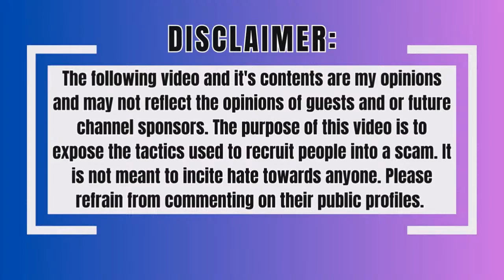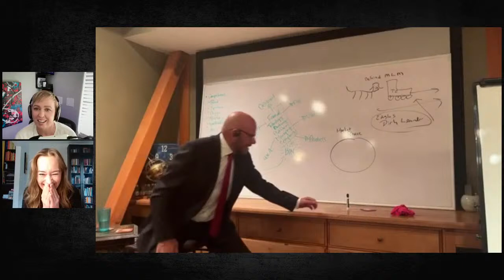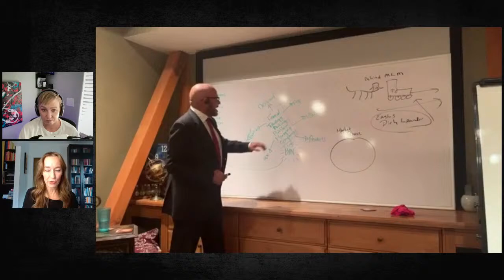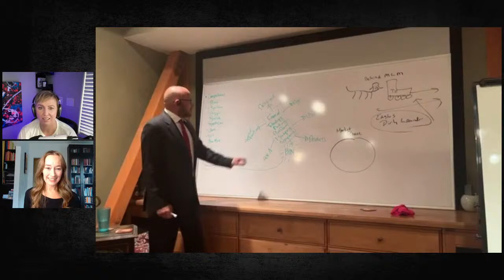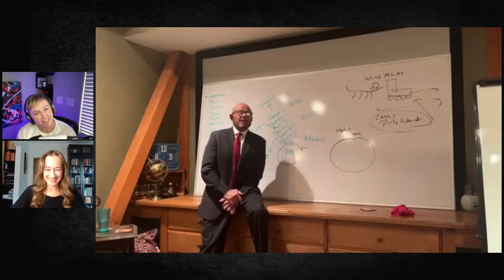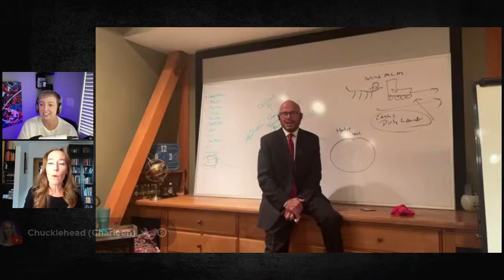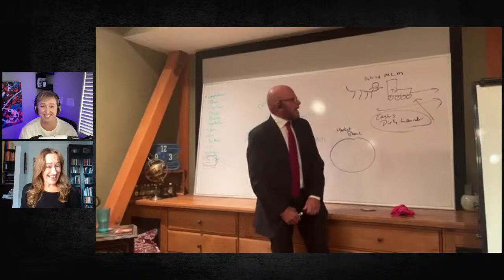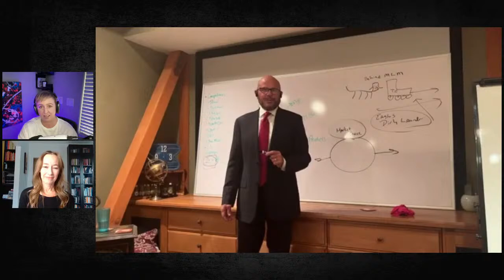Live React with Julie Anderson!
We have so much to talk about!

Meet Randy Schroeder! He's a serial MLMer that in my opinion, uses a rinse, wash and repeat recruiting grift and he's hoping people will bring all their friends and family. It's disgusting.

He was a part of so many MLM companies but tonight we're going to focus on Tranzact that became Finmore and now he's a part of "Pre-Launching" Nelo Life. It's supposed to be a membership based travel, trading and educational grift.

We're going to point out all the culty methods, tactics and manipulations and we have multiple videos to go over showing the deception he used to recruit people into his latest grift. If you are in Finmore and you're considering joining Nelo Life, you are welcome here. We hope that you wake up and realize this is nothing more than a commerical cult and the person that benefits financially is Randy.

All opinions are mine and based on my own experiences. Please do not send any hate or negativity to anyone involved in an MLM. The best thing you can do to support them is to listen, be kind and connect them to resources so they can make their own decisions. Not everyone involved with an MLM is a bad person. They are very much a victim of their upline and company that have manipulated them to make money, in my opinion. **